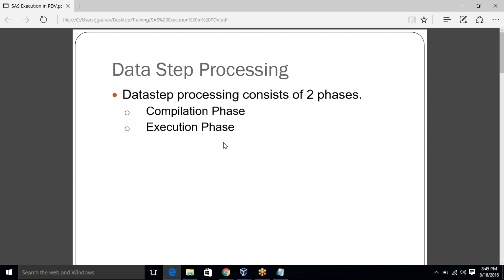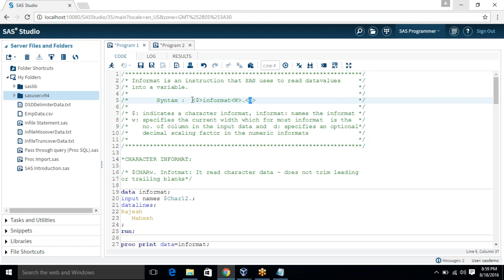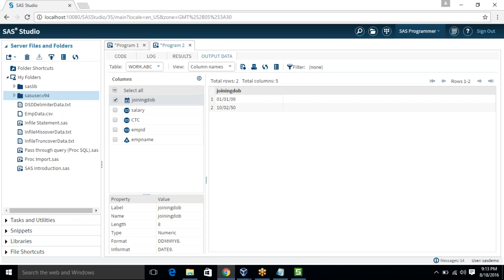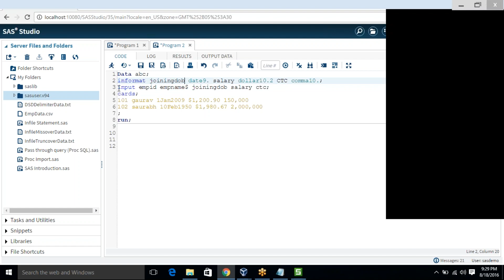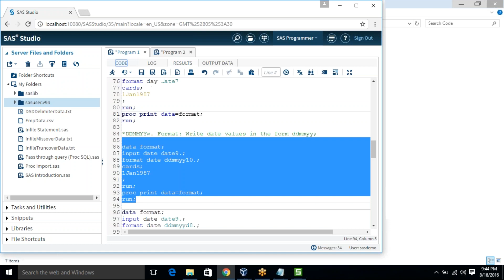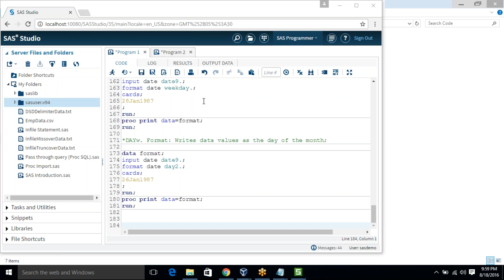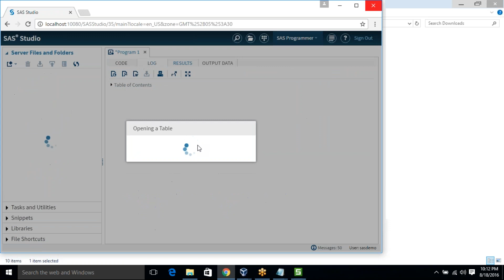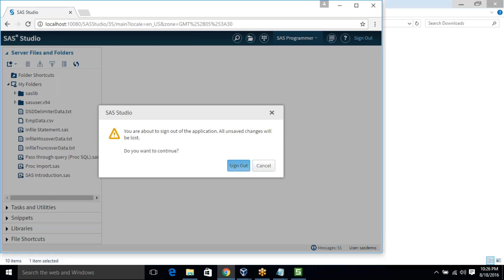Handling Data in SAS | 360DigiTMG